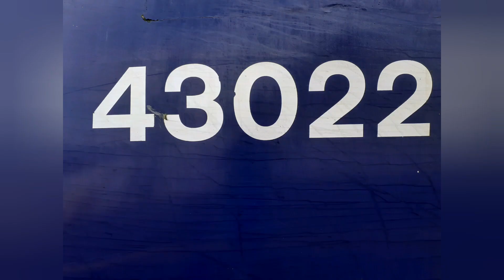Evening Saturday Trains at Bridgwater 06/07/2019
Trains
43022
43156
221125
221129
60163 Tornado
43156
43022